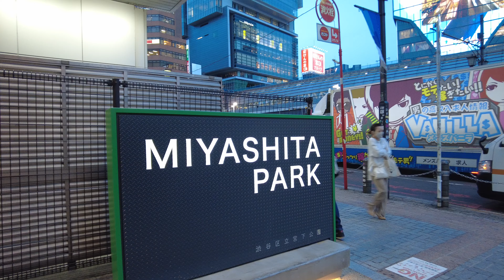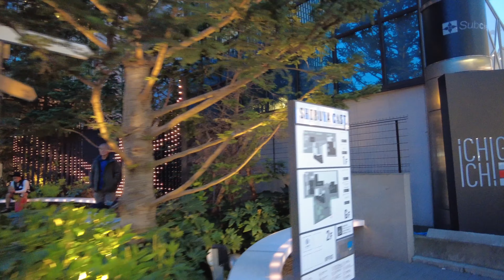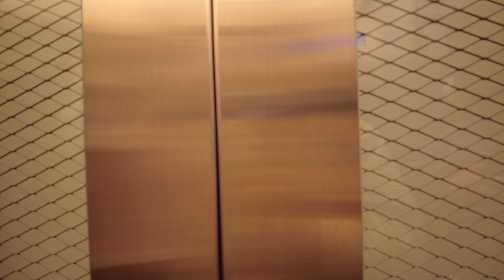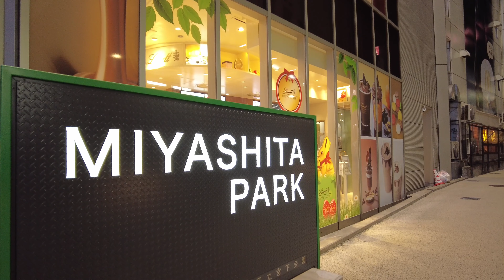宮下公園 .渋谷.shibuya miyashitapark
I walking miyashita park shibuya.
Enjoy the Japanese city with 4k24fps high quality video.
Please tell me if there is a city you want to see.

今回は、お洒落の街渋谷にある、宮下公園を散歩しました。ご視聴頂きありがとうございます。